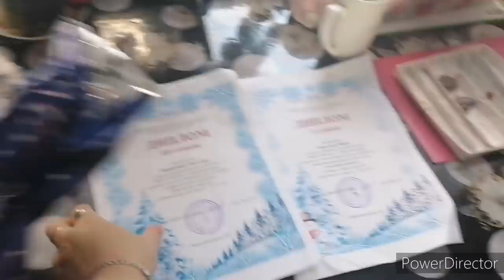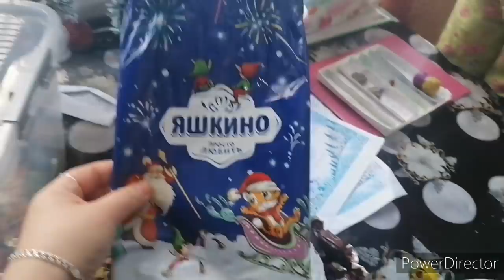Очень много снега, опять выключили свет.